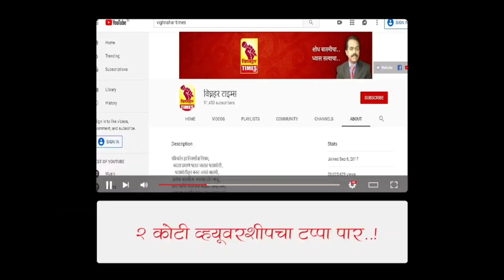वडगाव आनंदच्या आठवडे बाजाराला मिळाला मोठा प्रतिसाद। दोन लहान भावा बहिनेने स्वता आणला ताजा भाजीपाला।